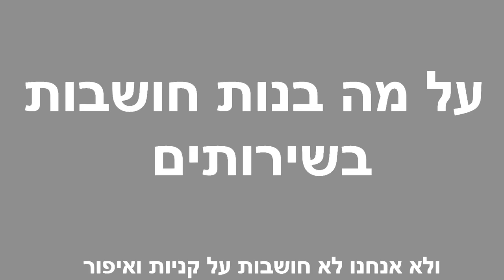על מה בנות חושבות בשירותים.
סרטון זה הוא ציני בלבד ולא נועד לפגוע באף אחד!!
אם אתם לא אוהבים אותו אתם מוזמנים לצאת ולא להגיב תגובות שהן לא לעניין בבקשה :)
מי שקרא את זה שיגיב: שכחה לפתוח את המים

♥סנאפצ'אט: michalmatzov

*סרטון זה לא ממומן. במידה ואקבל מוצר לסקירה אציין זאת ואומר עליו את דעתי האישית והאמיתית בלבד.